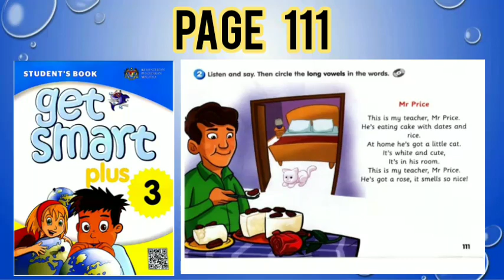Year 3 ‐ Page 111